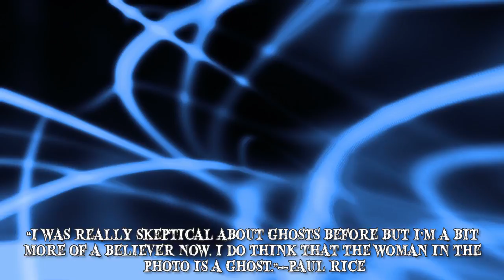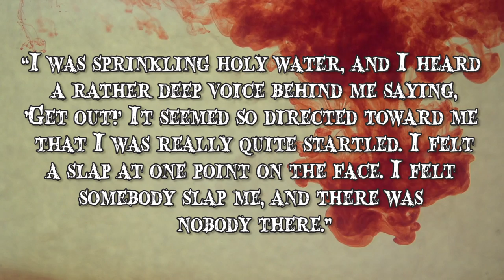CREEPY Ghost Sightings!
CREEPY ghost sightings! Some of this paranormal activity was even caught on camera. Watch these terrifying, supernatural encounters with spirits as they haunt the the living.

7: Anne Boleyn
Anne Boleyn, second wife of Henry VIII, was sentenced to death on the 19th of May, 1536, after being accused of incest, adultery and witchcraft. The executioner reportedly asked ‘Where is my sword?’ before carrying out the sentence, in order to ease her anticipation of the fatal moment. He then decapitated her with a single blow. Many historians believe that Anne Boleyn had been wrongfully
6: The Grey Lady
Dudley Castle is one of the most famous haunted locations in England. ‘The Grey Lady’ is a strange apparition and a frequent paranormal occurrence on the castle’s premises. Many believe that she is the ghost of Dorothy Beaumont. In 1645, Dorothy gave birth to a baby girl, whom she named Frances. Unfortunately, Frances only survived for a few months and Dorothy was never able to find peace after her death. During the Parliamentarian siege of the castle in 1646, Dorothy passed away
5: Freddy Jackson
In 1975 retired Royal Air Force officer, Sir Victor Goddard published a group picture of the men who had been part of the HMS Daedalus training facility during the First World War. The picture also features a ghostly face who many believe to be that of Freddy Jackson. What is particularly unusual is that Freddy Jackson’s funeral had taken place two days before the picture was taken
4: Alcatraz Prison
During the time it served as a Federal Penitentiary, Alcatraz housed some of the most feared gangsters, bank robbers and murderers in the history of the United States. Among lesser known inmates, there were also famous criminal figures such as Al Capone, Alvin Karpis and Machine Gun Kelly. For a long time, Alcatraz has had the reputation of being haunted. In the 1940’s a prisoner from cell 14D screamed throughout the night that he was being attacked by a creature with red glowing eyes. The guards ignored his screams, assuming they were part of a ploy to attempt an escape. The following day, they found that the man had been strangled
3: The Ghost at Waverly Hills Sanitarium
Before the modern cure for Tuberculosis was discovered, The Waverly Hills Sanitarium was a treatment facility for those stricken by the disease.  The legends surrounding the sanitarium describe the use of painful treatment methods which the patients rarely survived. The facility operated between 1910 and 1961. It is said that during this time, the tunnel bellow it, which was initially intended for the disposal of unnecessary materials, was eventually used as a ‘dead body chute’. In order to conceal the ineffective treatment methods which reportedly claimed the lives of more than 8000 patients
2: The Hanging Ghost
At one point in the 1950s, the Cooper family had just moved into an old house in Texas when they decided to take a picture in order to commemorate the moment. After the photograph taken by Mr. Cooper was developed, the result terrified the family. The image showed Mrs. Cooper, their two young boys with their grandma but also something else. A figure with an indistinctive blackened-out face can be seen hanging upside down in the left of the picture.
1: The Amityville ‘Ghost Boy’
One of the most famous ghost sightings in recent history is connected to a picture taken inside the famous Amityville house, in 1976. The picture shows a young boy with white eyes looking into the camera from a crouching position, behind the staircase rail. Two years before the picture was taken, Ronald Defeo Jr. had murdered his mother, father, his two brothers and two sisters in the house. However, the killings took place under strange circumstances. According to the police, the weapon Defeo used was a .35 caliber lever action rifle. When interviewed by the police, neighbors denied having heard any gunshot sounds, even though they lived close to the house. Moreover, the six victims were found